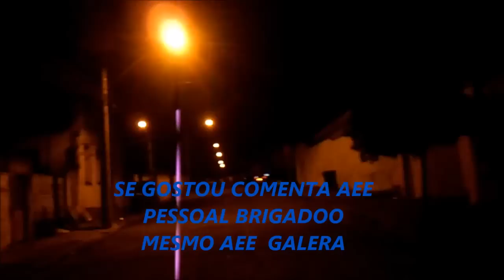SCANIA LOKA P94 COM PENTE na TURBINA SÓ LIGAR ID 960*597 TEL 15-981270202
ID 960*597      brigadooo   ae  pessoal